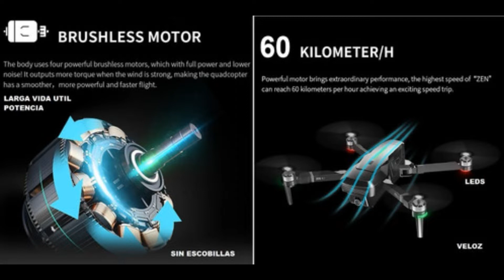Seu Drone Visuo Zen K1 pode ser FALSO! VEJA este Vídeo!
Construção e Projetos

Itararé sp
André Nova

Manutenção...
Manutenção Preventiva
Configuração de Software
Fpv e Voos
Avaliação de peças vendas e produtos

Seja também um parceiro do Canal

Aceitamos qualquer doação
de apoio o Canal
PIX
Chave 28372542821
Mercado pago
André Luiz de Jesus Nova